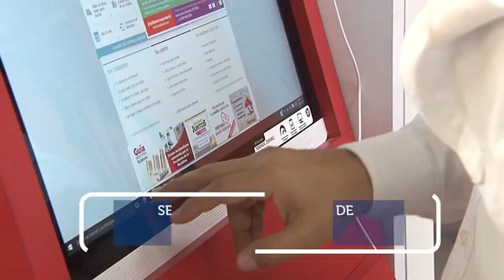HACEN ALIANZA EL GOBIERNO DEL ESTADO CON EL INFONAVIT EN FAVOR DE LOS DURANGUENSES.